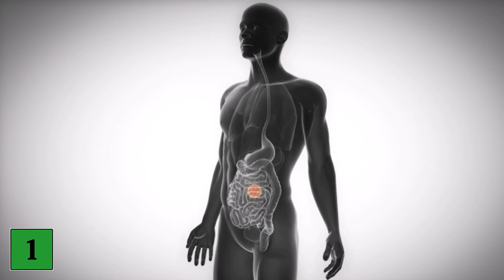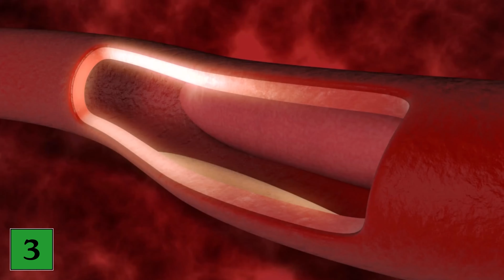3 schockierende Nebenwirkungen von Chia Samen, die JEDER kennen muss💥(Überraschend)🤯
Isst du regelmäßig Chia-Samen? Dann solltest du diese Nebenwirkungen kennen!

Vorweg, ja Chia Samen sind sehr gesund! Dennoch kann es auch bei Chia Samen zu unerwünschten Wechselwirkungen sowie Nebenwirkungen kommen, die du auf dem Schirm haben solltest. Deshalb greifen wir dieses Thema in diesem Video auf!